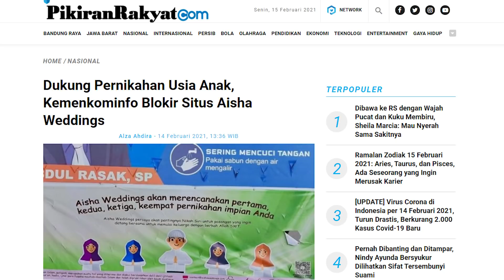SKANDAL PROMO PERKAWINAN DI BAWAH UMUR AISHA WEDDING : MENGAPA M.U.I. TIDAK BERANI BERTINDAK TEGAS ?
Promosi pernikahan dini anak perempuan berusia 12 tahun oleh AISHA WEDDING benar-benar melecehkan hukum dan mencemarkan nama baik Islam. Pemerintah dan KPAI sudah bersikap keras. Mengapa Majelis Ulama Indonesia (MUI) tidak berani bersikap tegas? Ada apa atau apa ada.

Ikuti pendapat Rudi S. Kamri dalam OPINI RUDI berikut ini.